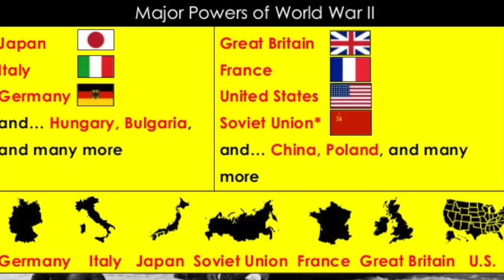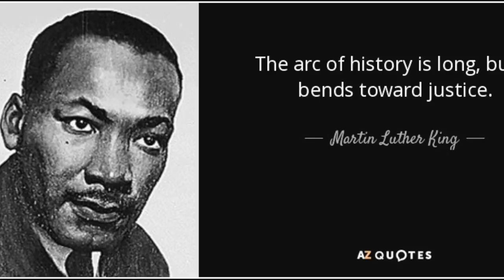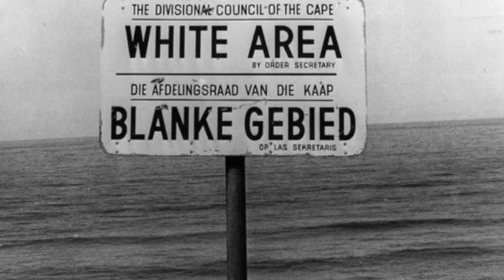Alternate History League: Nazi Victory in World War 2.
A board of whatifalthist, alternate history Luxembourg, Monsieur Z and phrenomythic discuss a world in which the Nazis won.